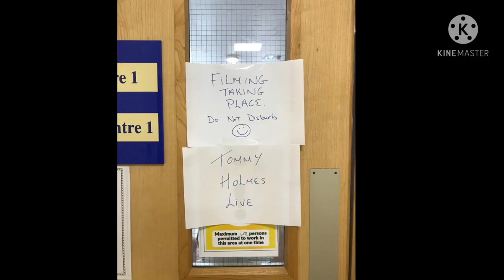Tommy Holmes - Recorded Live at Westgate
Westgate Foundation Digital TV - Staying Connected team presents one of Westgate's musicians "Tommy Holmes". Sit back now, relax and enjoy this wonderful, entertaining music session. 🎹🎹🎹🎹🎹🎹🎹🎤🎵🎼🎶🎶

We would also like to say, that we can't wait to see all our other Musicians soon and we miss you all so much,  when it's safe to do so.

Don't ever feel alone, we are all in this together.  Take care for now, from all of us at Westgate Foundation. 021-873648